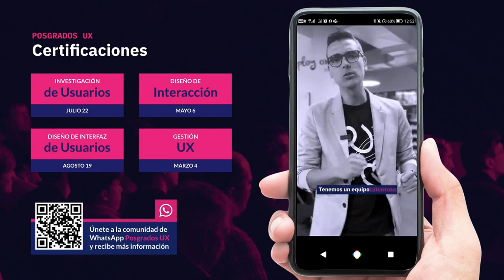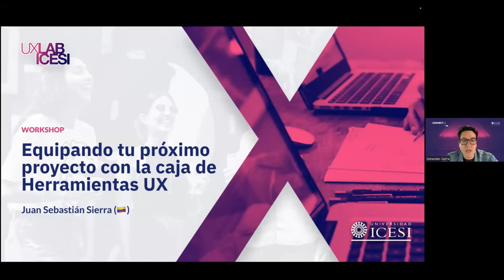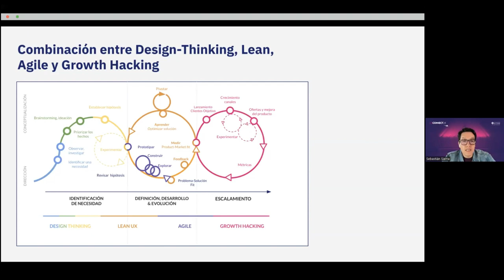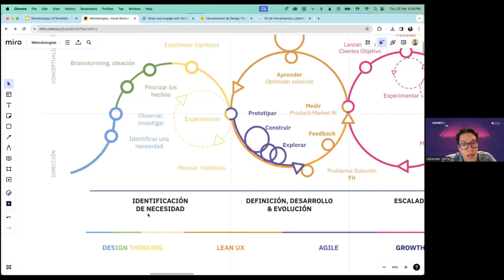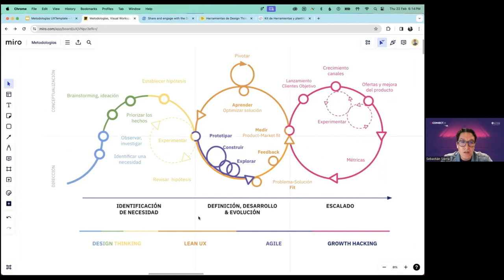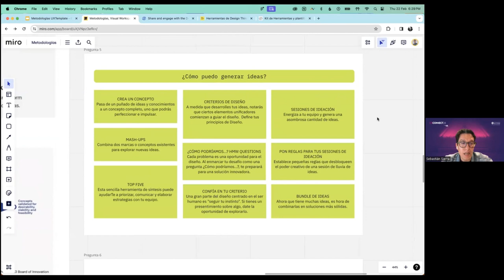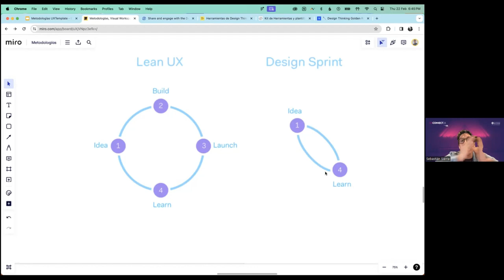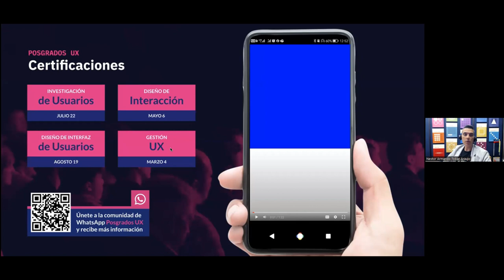UXConnect24 - Equipando tu próximo proyecto con la caja de Herramientas UX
Exploraremos metodologías, herramientas y procesos clave en todas las etapas del diseño de experiencia de usuario. Desde la investigación inicial hasta la definición, validación, desarrollo, y finalmente, el escalamiento y evolución.
En este taller de 2 horas aprenderás a aplicar estratégicamente cada herramienta para garantizar el éxito en cada fase del proceso de diseño, asegurando que tu proyecto no solo cumpla, sino supere las expectativas.